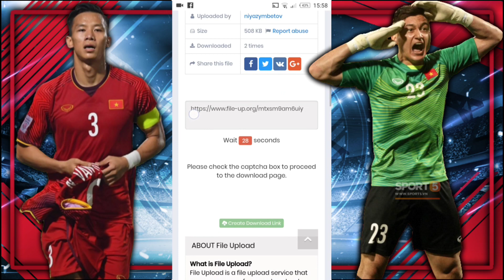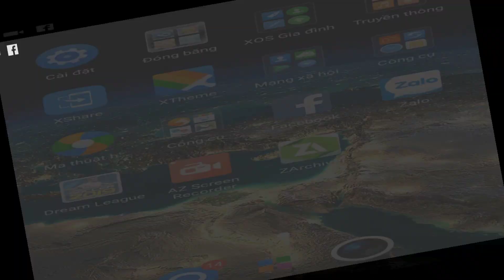CTM | Cách để có đội hình Việt Nam Asian Cup 2019 trong DLS 2019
🔴Hướng dẫn Hack đội hình Việt Nam tham dự Asian Cup 2019

📱Một số đội hình khác ⚽